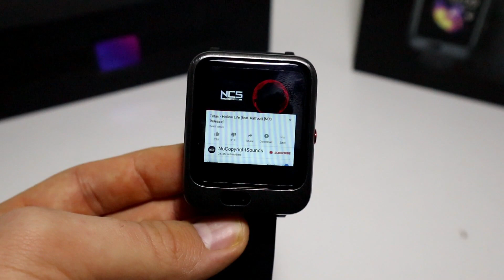Xiaomi Mi Watch vs Lemfo LEM11 which is better performance test,software, display, design ?!!!